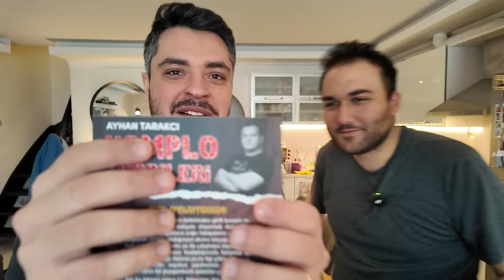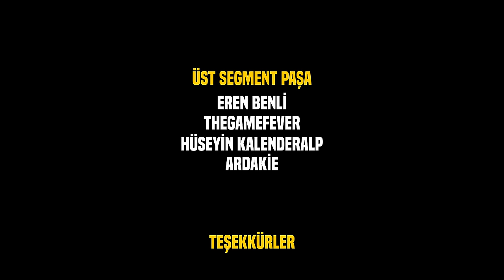ASKERDEN DÖNDÜM!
Evet arkadaşlar bu videoyu aslında baya bi önce çekmem lazımdı ama araya Ramazan girince geleneksel videolarımızı bozmamak için baya bi ileriye atmak zorunda kaldık :D Helikopterden helikoptere atlarken faraşla havadaki izmariti yakaladığım askerlik anılarımın bi kısmı bu videoda bulunuyor :D Ama her anıyı videoya sokuşturmak yerine genel olarak yaşadığım tecrübeyi anlatmak istedim. Önümüzdeki canlı yayınlarda ve videolarda ara ara anılara devam edicez tek seferde hepsi anlatılmaz sıkıcı olur :D